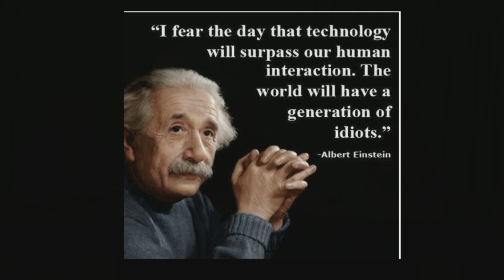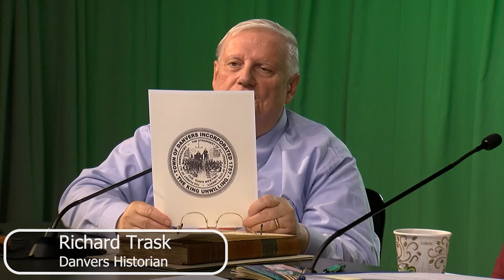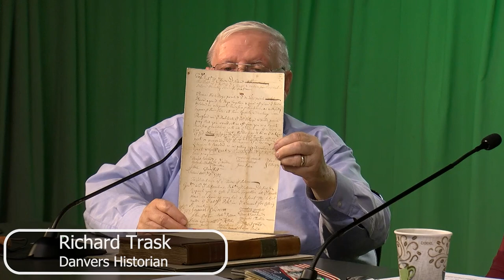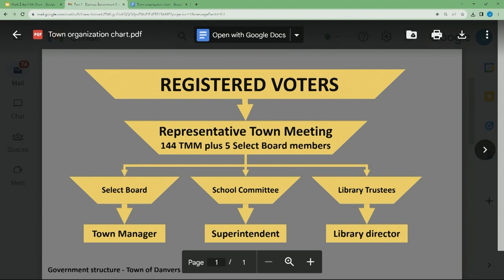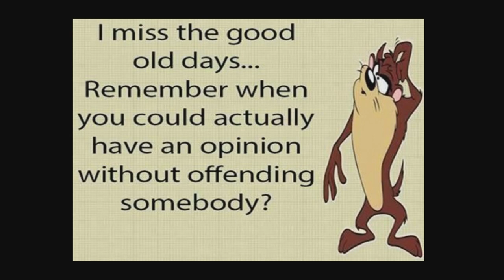How Danvers Government Works: Richard Trask and Pat Frazier - Part 1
Special Report: Residents have asked the question, “ Who really runs our Town Government? What type of Government do we have? How does our government work? How does an average resident get involved? WHO really runs this Town?

In part 1, Historian Richard Trask talks about the history of Town Meeting and Moderator Patricia Frazier touches on the current town meeting government.